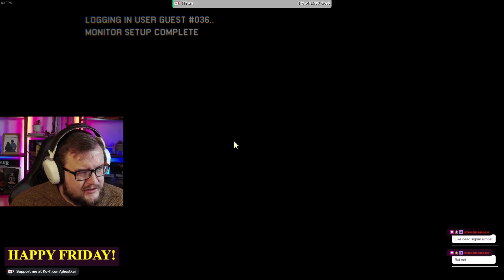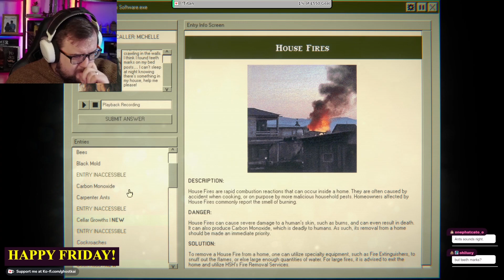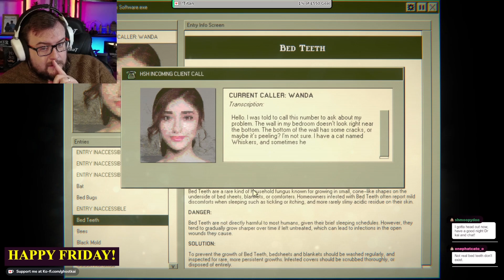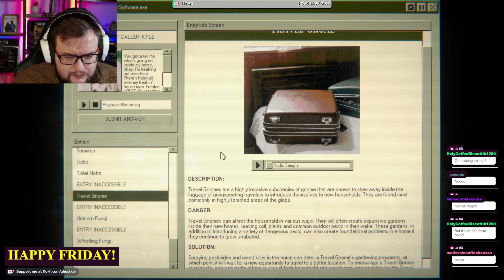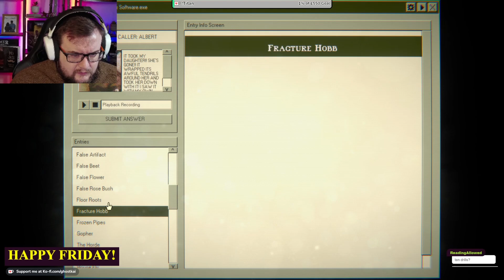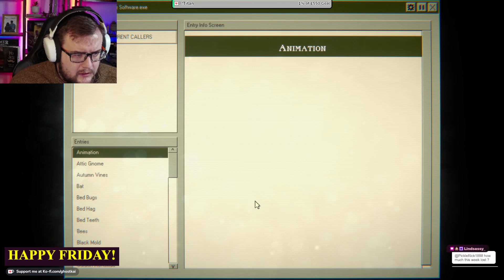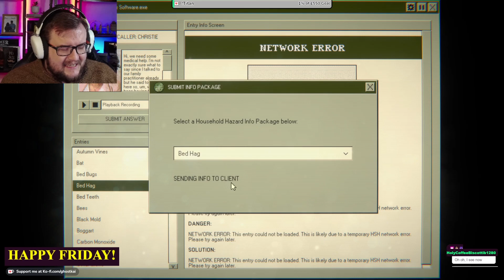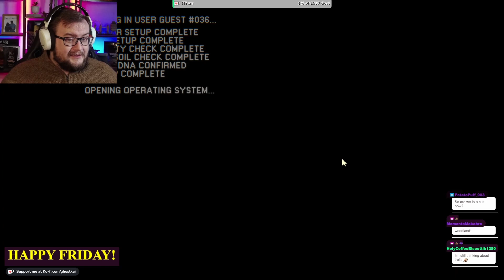Callers about to be eaten by Monsters call me for help!! "Home Safety Hotline"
A chilling analog horror game where you assume the role of a hotline dispatcher fielding calls related to everything from pests and vermin to fae, cryptids, and monsters. Your success hinges on whether you provide the correct answers—or not.🎮✨

Game is called "Home Safety Hotline"